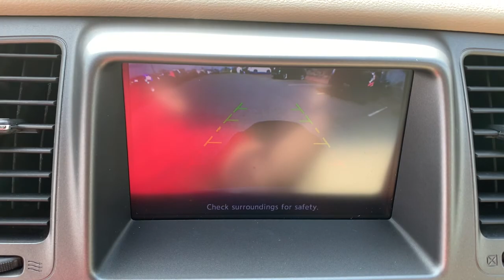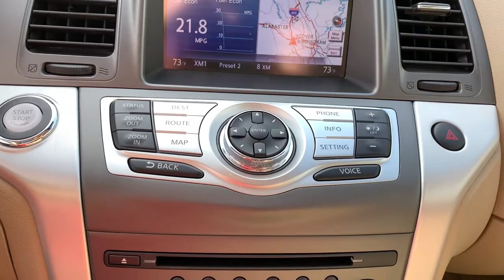2012 Nissan Murano Birmingham, Hoover, Pelham, Chelsea, Trussville, AL 115386A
Glacier Pearl Used 2012 Nissan Murano available in Hoover, Alabama at Benton Nissan of Hoover. Servicing the Birmingham, Pelham, Chelsea, Trussville, AL area.

*CLEAN CARFAX* BACKUP CAMERA HEATED SEATS *NAVIGATION/NAV/GPS* *SUNROOF/MOONROOF* **LEATHER** *MANAGERS SPECIAL* *LOCALLY OWNED* *HARD TO FIND* CVT 11 Speakers 18 Aluminum Alloy Wheels 4-Wheel Disc Brakes 5.173 Axle Ratio ABS brakes Air Conditioning Alloy wheels AM/FM radio: SiriusXM Anti-whiplash front head restraints Auto-dimming Rear-View mirror Automatic temperature control Brake assist Bumpers: body-color CD player Compass Delay-off headlights Driver door bin Driver vanity mirror Dual front impact airbags Dual front side impact airbags Electronic Stability Control Floor Mats & Carpeted Cargo Mat Four wheel independent suspension Front anti-roll bar Front Bucket Seats Front Center Armrest w/Storage Front dual zone A/C Front fog lights Front reading lights Fully automatic headlights Garage door transmitter: HomeLink HDD Navigation System Heated door mirrors Heated Front Bucket Seats Heated front seats Heated steering wheel Illuminated entry Leather Appointed Seat Trim Leather Shift Knob Low tire pressure warning Memory seat MP3 decoder Navigation Package Navigation System Occupant sensing airbag Outside temperature display Overhead airbag Overhead console Panic alarm Passenger door bin Passenger vanity mirror Power door mirrors Power driver seat Power moonroof Power passenger seat Power steering Power windows Radio data system Radio: AM/FM/CD w/Bose Audio System Rain sensing wipers Rear anti-roll bar Rear reading lights Rear seat center armrest Rear window defroster Rear window wiper Remote keyless entry Roof rack: rails only Roof Rail Cross Bars Security system Speed control Speed-sensing steering Speed-Sensitive Wipers Split folding rear seat Steering wheel mounted audio controls Tachometer Telescoping steering wheel Tilt steering wheel Traction control Trip computer Variably intermittent wipers.NISSAN OF HOOVER! YOUR FRIENDS IN THE CAR BUSINESS! HOME OF THE LIFETIME WARRANTYAwards:* 2012 KBB.com 10 Best Used Midsize SUVs Under $10000Benton Nissan of Hoover is your friend in the car business!